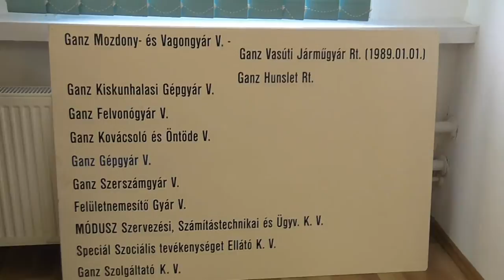Ganz találkozó 2015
Ismét Ganz találkozóra hívlak meg benneteket.2015
Nézzétek meg a régebbi találkozóról (2011, 2012, 2013, 2014-évi )
készített videóimat is.